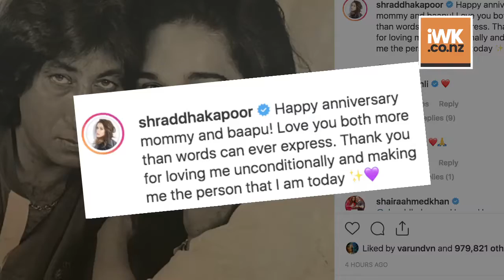Shraddha wishes parents on their anniversary with throwback pic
Bollywood actor Shraddha Kapoor wished her parents actor Shakti Kapoor and Shivangi Kolhapure on their wedding anniversary with a throwback picture.